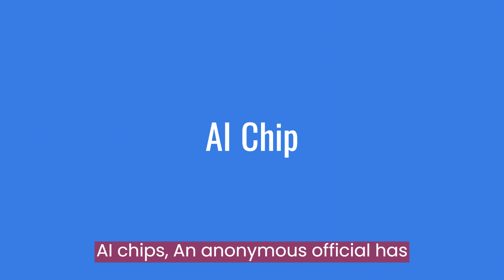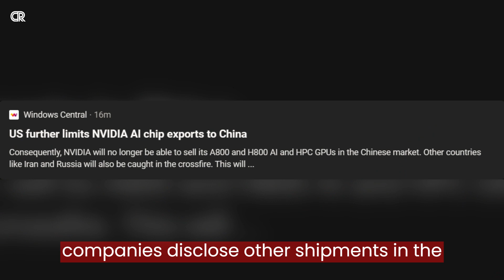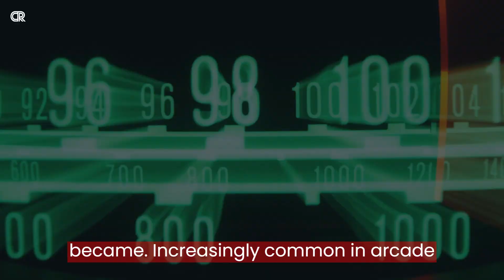US Addresses Loopholes in Restrictions on AI Chip Exports to China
The US is gearing up to stop local chip makers from selling semiconductors to China that get around government rules. This is all part of the Biden administration's upcoming plan to put a stop to more AI chip exports. Now, these new rules, which are being reported by Reuters for the first time, are going to add to the already pretty extensive US restrictions on shipping advanced chips and chipmaking gear to China that were announced last October. We're expecting these updates sometime this week, but you know how these things go - schedules can change. But it does make you wonder, why is the administration making this move now?

An anonymous official has indicated that the upcoming regulations will ban certain AI chips that just barely fall short of the current technical standards, and will mandate that companies disclose other shipments.
In the previous year, government restrictions prevented Nvidia, the leading chipmaker in the world, from delivering two of its most sophisticated AI chips to clients in China. These chips have set the industry benchmark for the development of chatbots and other AI systems.